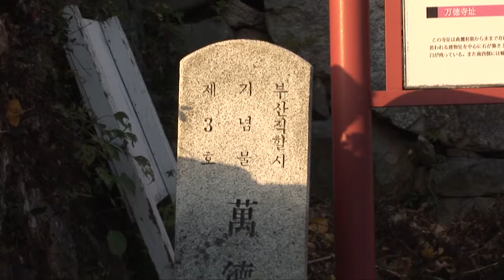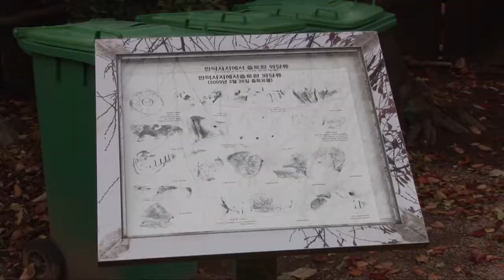만덕사지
[한국향토문화전자대전] 만덕사지
부산광역시 북구 만덕동에 있는 고려 시대 때 건립된 만덕사의 절터이다. 금당지와 계단지, 회랑지가 일부 노출되어 있으며, 출토된 기와류의 일부가 현장에 쌓여 있다.